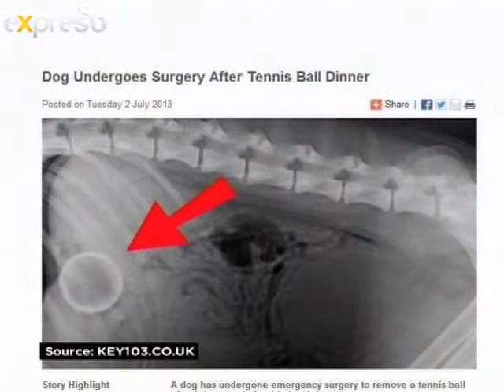Bobtail: Dog bites, what provokes them and how to stop them (3.7.2013)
Bog bites can be dangerous and can end up harming the people around you as well as the dog himself. We have Ansie in studio to explain why dog bites occur and how to stop them.